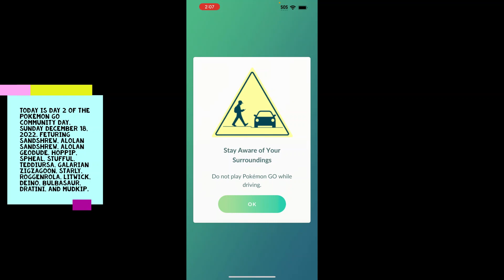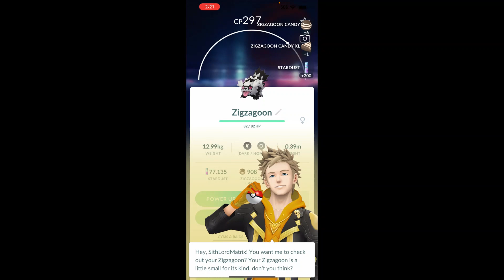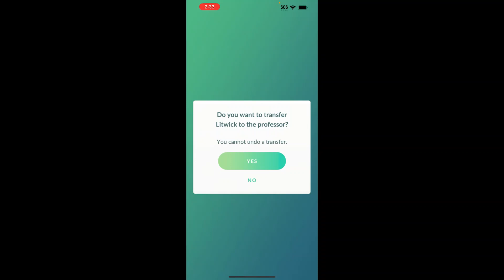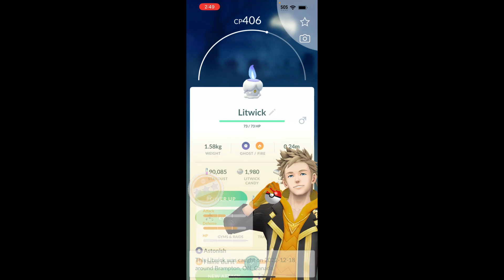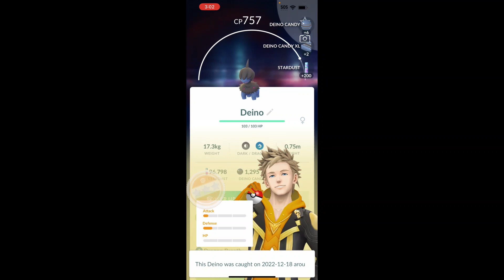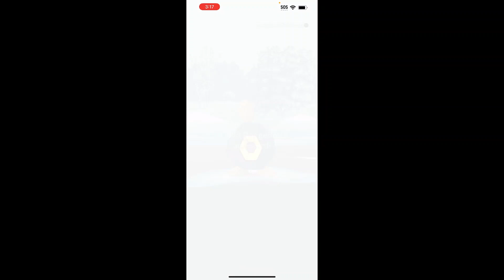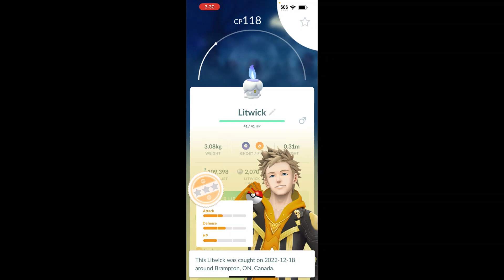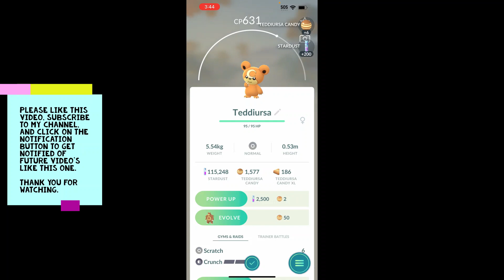Winter's Pokemon Go Communtiy Day December 18, 2022 Day 2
In this video I was playing Pokemon Go During the community day in December. December always has 2 days back to back on Saturday and Sunday. This video was taken on Day 2. Today is day 2 of the Pokémon go community day. Sunday December 18, 2022. Feturing Sandshrew, Alolan Sandshrew, Alolan Geodude, Hoppip, Spheal, Stufful, Teddiursa, Galarian Zigzagoon, Starly, Roggenrola, Litwick, Deino, Bulbasaur, Dratini, and Mudkip.

0:00:00 Intro
0:20:50 Shiny # 1 Deino
0:27:34 Shiny # 2 Zigzagoon
0:57:41 Shiny # 3 Zigzagoon
0:58:24 Shiny # 4 Deino
1:06:29 Shiny # 5 Starly
1:11:22 Shiny # 6 Litwick
1:31:16 Shiny # 7 Litwick
1:36:44 End Credits